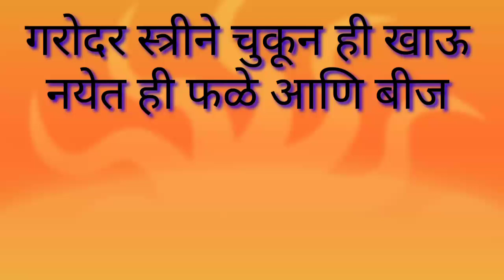गर्भवतीने चुकूनही ही फळे आणि बीज खाऊ नयेत,नाहीतर गर्भपात होण्याची शक्यता असते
मुलाचा गर्भ लवकर का पडतो गर्भपात होण्याची शक्यता मुलाचा गर्भ असल्यास जास्त असते हा व्हिडिओ बघण्यासाठी इथे क्लिक करा👉🏻👉🏻👇👇

hello everyone sister
 I am Shivani Gawali gade
This video created my personal experience of pragnacy motherhood
Mi ek aai
Thanks 😊🙏